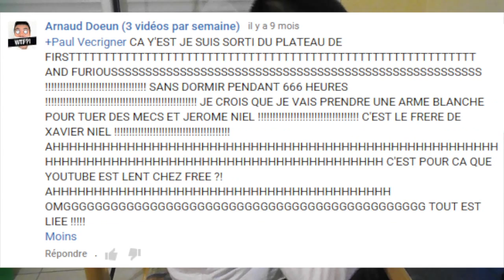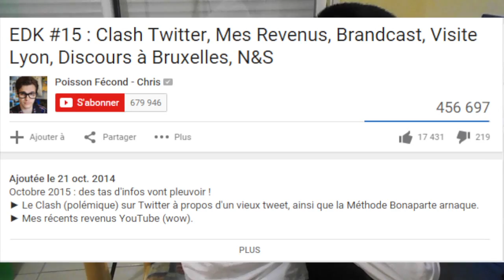BEST OF des COMMENTAIRES WTF ! #5 - Les commentaires WTC #5